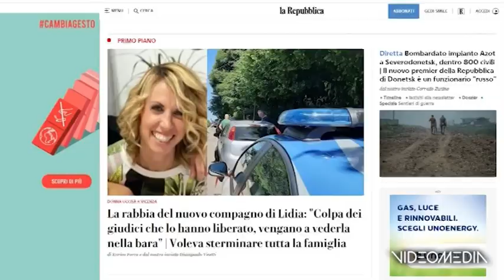TC VICENZA STRAGE ANNUNCIATA_TGM_20220609